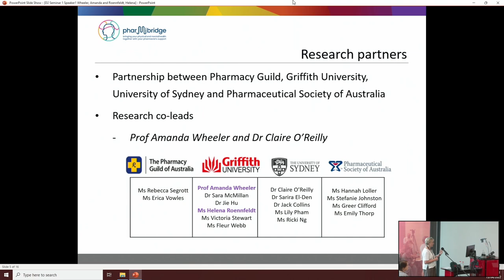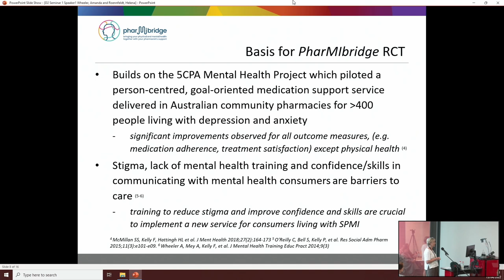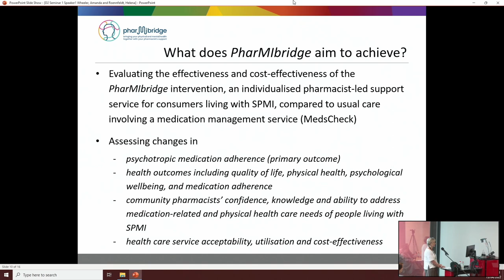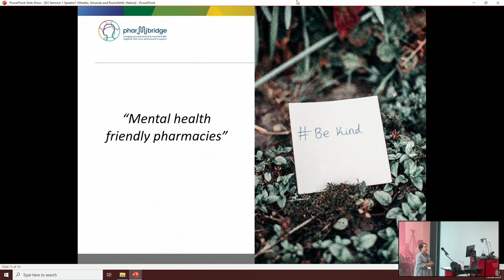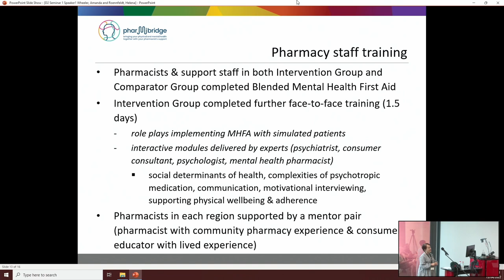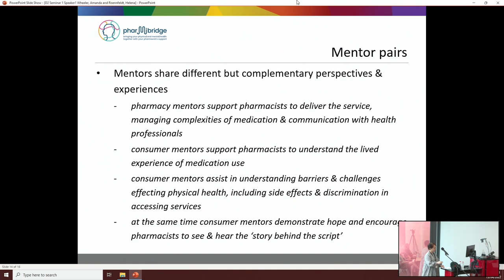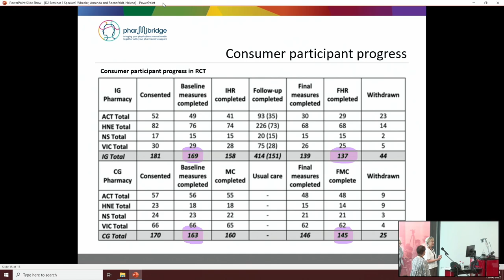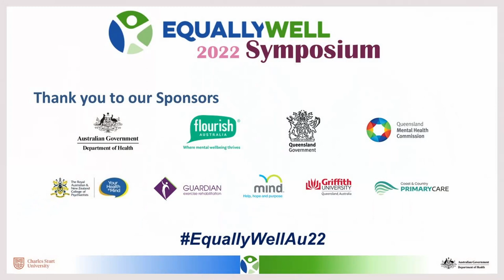2022 EW Symposium D1 - Amanda Wheeler & Helena Roennfeldt, GU & Russell Roberts, CSU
Amanda Wheeler - Helena Roennfeldt - Russell Roberts - Equally Well Symposium 2022 Day 2